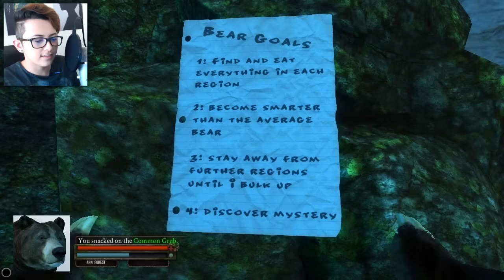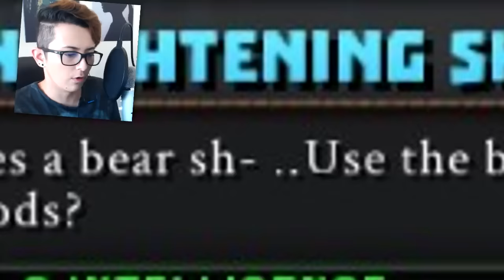OOO GURL WHERE THE HONEY AT? | Bear Simulator Gameplay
WELCOME to Bear Simulator - a stunning game of grizzly proportions where you can carry out your fantasy of being a honey grubbing mammal. Watch out for Bigfoot! Funny moments ensue. Enjoy!

- Animuh